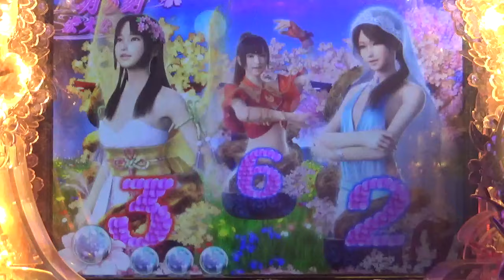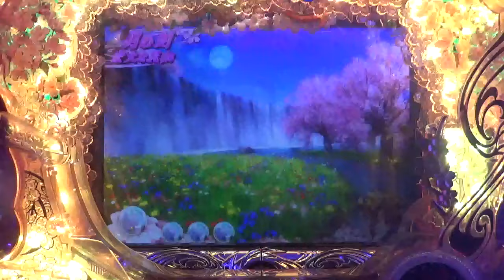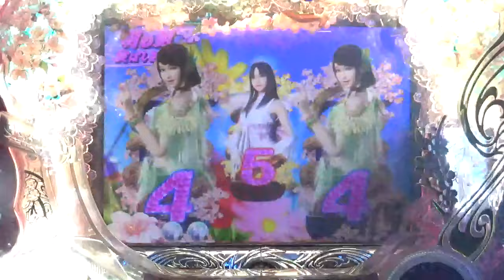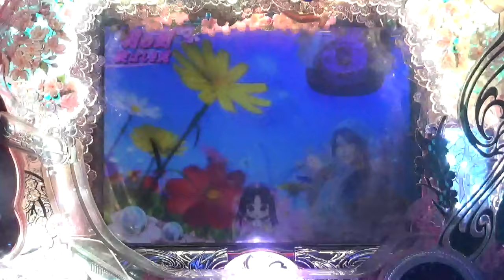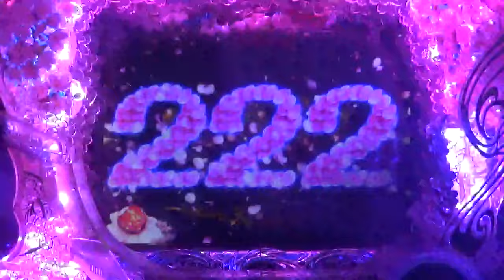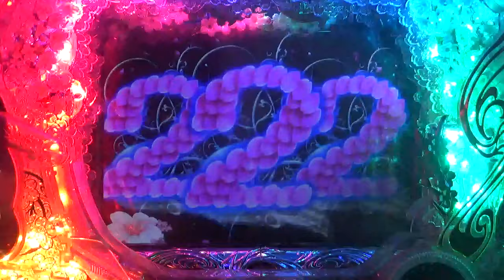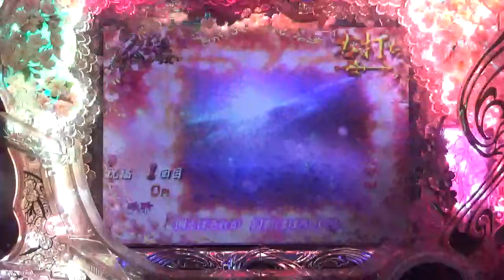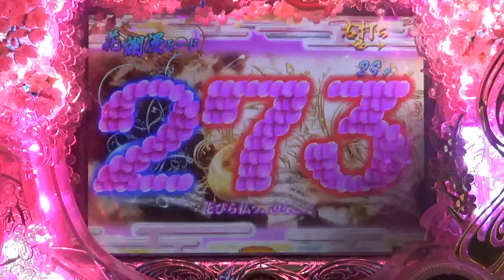この台のほのかはシリーズトップ3に入るかわいさだったのでは？！ パチンコ pachinko レトロパチンコ 古い台 昔の台 懐かしい台 懐パチ 弹球盘 파칭코 CR花満開 天の舞